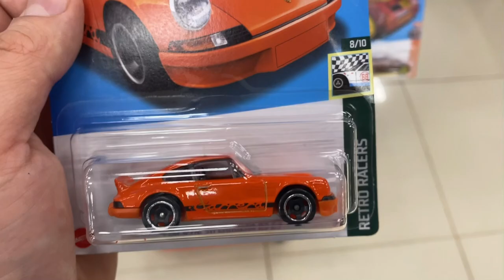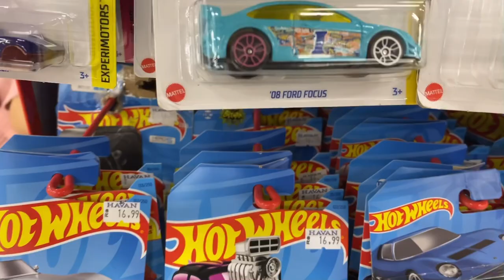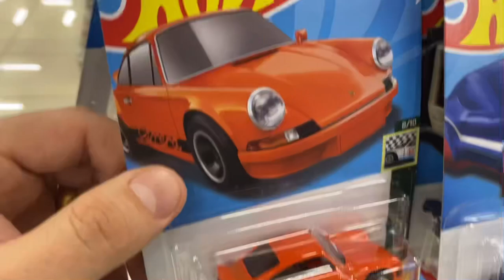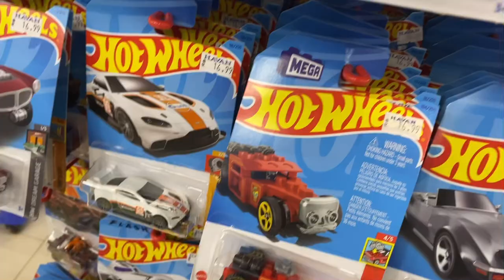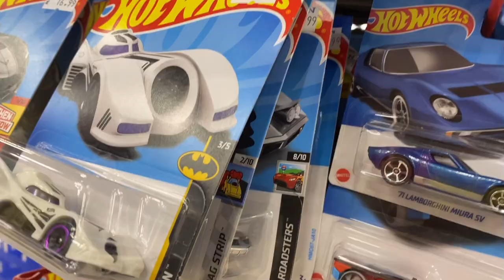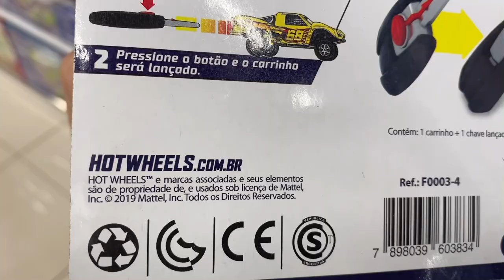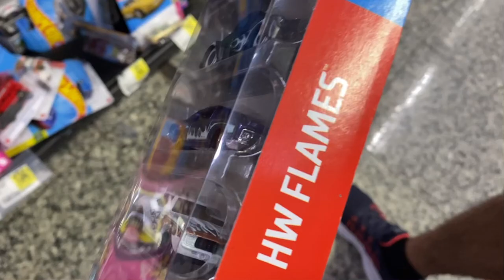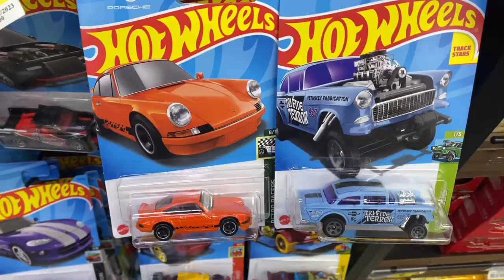CAÇANDO HOT WHEELS A MAIS DE 500 KM DE CASA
SEJA BEM VINDO AO CANAL DARÉ MINIATURAS, O COLECIONISMO PERTO DE VOCÊ!

NÃO SAIA SEM DEIXAR AQUELE LIKEZÃO 😃👍

E NÃO ESQUEÇA DA INSCRIÇÃO NO CANAL, VOLTE SEMPRE NOS VISITAR 🙂🙏